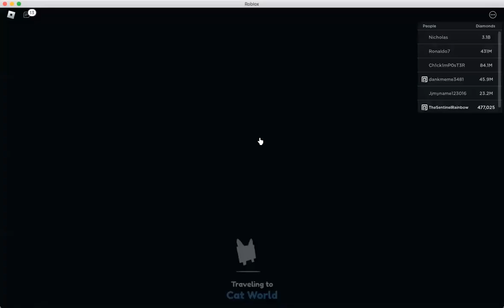LUCKY BLOCKS HAVE UPGRADED & NEW LUCKI DOMINUS PET | Roblox Pet Simulator X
the lucky block event has upgraded.